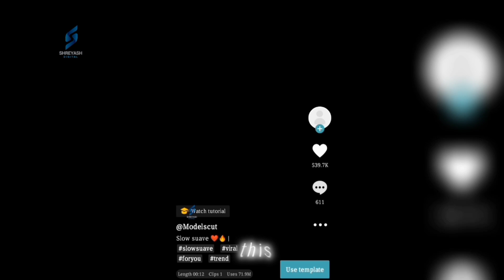New Trending Slomo Video Editing Capcut Tutorial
Video's Informations :-
Video Editor: Shreyash(Shreyash Digital)

Editing App: CapCut
Thumbnail App: Pixallab And Lightroom

 About Device And It's Specifications:
My Device : Tecno Camon iAir2+
RAM: 2GB
ROM: 32GB